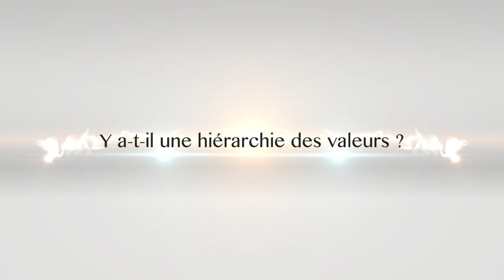Y a-t-il une hiérarchie des valeurs?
Bernard Émond, cinéaste et auteur, se demande comment une culture peut-elle exister si on ne reconnait pas une hiérarchie des oeuvres et des valeurs.